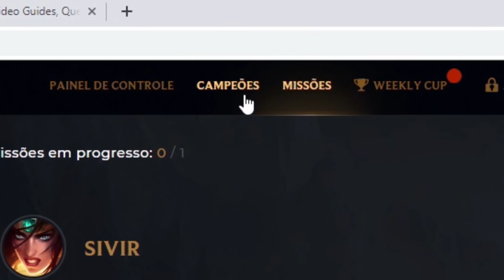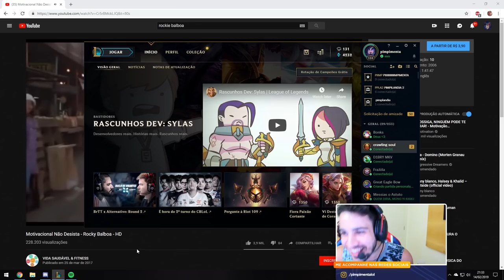GANHEI X1 DO RODIL E TILTEI O FÊNIXYTB?